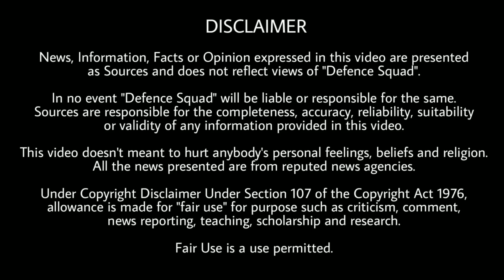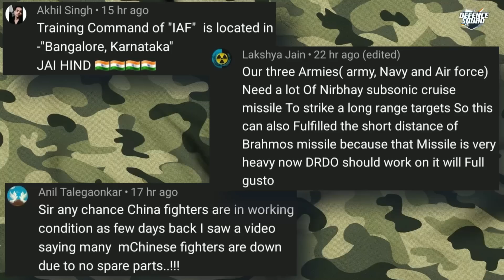Defence Updates #1677 - MMRCA Indian Rupee, DRDO Underwater Drone, China Defence Minister On Galwan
Quick Headlines. 00:00
1. Only 18 Imported Fighters for IAF. 0:36
2. Navy's Underwater Drones.2:48
3. Army Soldiers Missing. 4:49
4. China blames India for LAC. 6:59
5. Century completed. 8:40
Top 3 Comments. 10:38